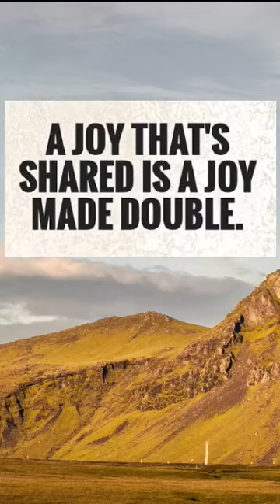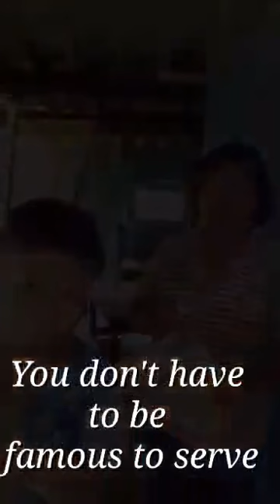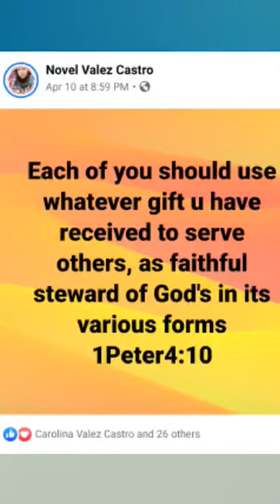Sharing is caring/we heal as one